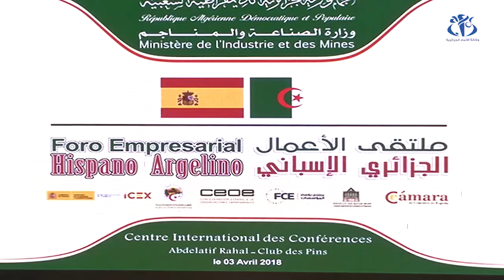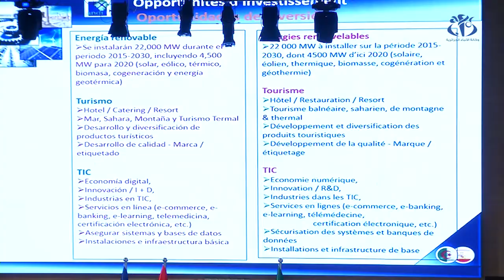الجزائر - اسبانيا : مساع لتطوير مجالات الشراكة ووعود بتذليل كل العقبات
الجزائر (وأج)- أكد الحاضرون في منتدى الأعمال الجزائري الاسباني على ضرورة ترقية العلاقات الاقتصادية بين البلدين، ووعد وزير الصناعة الجزائري يوسف يوسفي بتذليل كل العقبات أمام المستثمرين الاسبان.